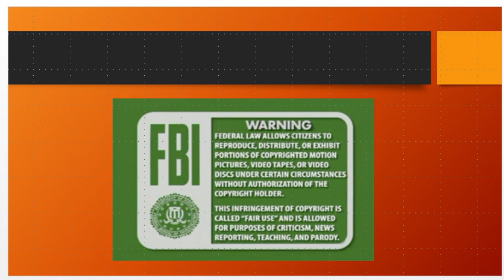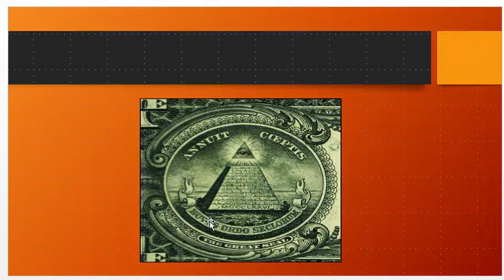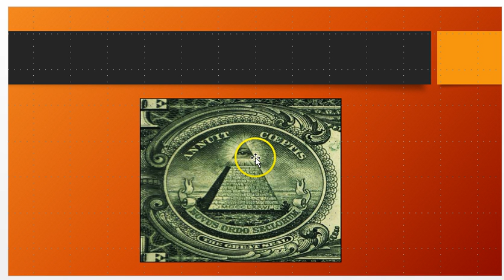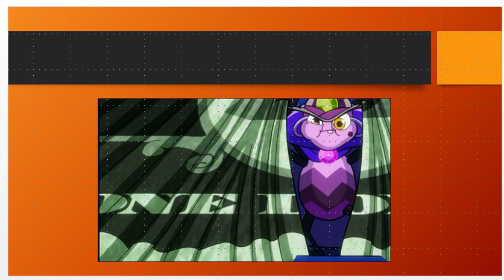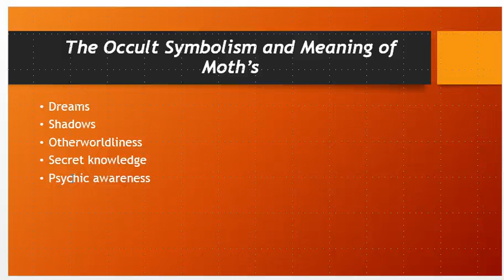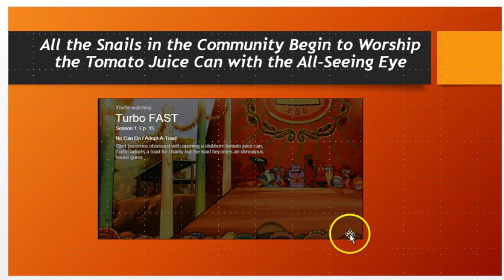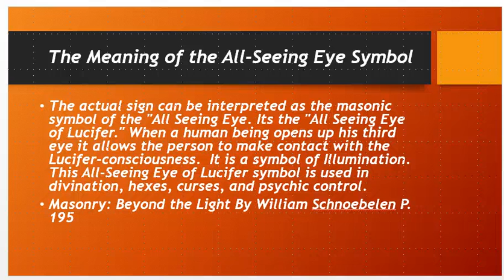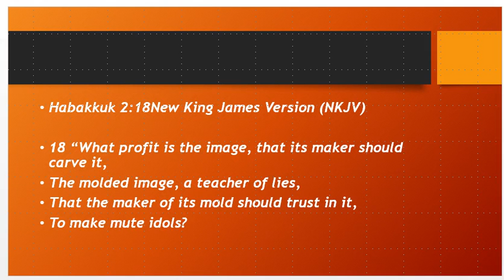Netflix Series Cartoon Turbo Fast Satanic Illuminati Symbolism Exposed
This video expose explores Masonic Satanic Illuminati symbolism in the Netflix original series, "Turbo Fast."